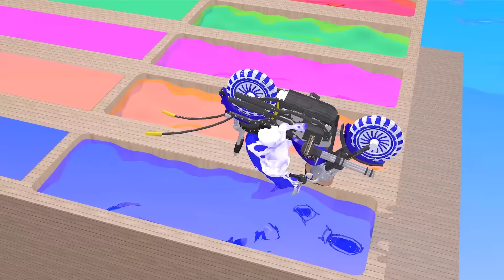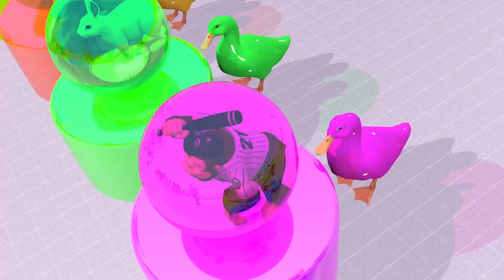Long Slide Game With Elephant Gorilla Buffalo Hippopotamus Zebra 3d Animal Game Funny 3d Animals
Video production software: C4D, Adobe Premiere, Adobe Photoshop ...
Production team: Cartoon Animals
Video resolution: HD,4K videos